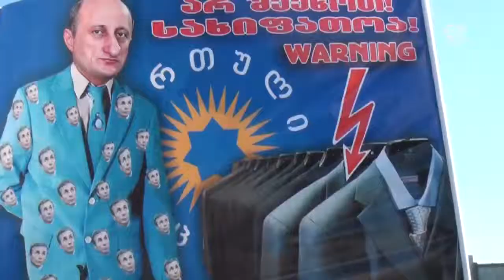ირაკლი შოთაძის კანდიდატურა პარლამენტის წინ აქციით გააპროტესტეს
„პროკურატურა რაფალიანცის მკვლელების მფარველი“ , „თავისუფლება ბიჭებს“- ამ მოწოდებებით  ქუთაისში პარლამენტის წინ აქცია გაიმართა.  აქციის მონაწილეებმა მთავარი პროკურორის თანმდებობაზე ირაკლი შოთაძის კანდიდატურა გააპროტესტეს  . მათი განმარტებით იმ პირობებში , როდესაც ბარბარე რაფალიანცის,  ეროსი კიწმარიშვილის და თათუხაშვილის  საქმე ჯერ კიდევ გამოუძიებელია  ირაკლი შოთაძეს აღნიშნული თანამდებობის დაკავების უფლება არ აქვს. პროტესტის  მონაწილეებმა ასევე კიდევ ერთხელ გააპროტესტეს „თავისუფალი ზონის“ წევრების მირიან დეისაძეს, ნიკა ნარსიას და კახა გაბუნიას  პატიმრობაში ყოფნა. აქცია ხმაურის ფონზე მიმდინარეობა. სიტყვიერი დაპირისპირება მოხდა  პროტესტის ერთ-ერთ მონაწილე ირაკლი გვალიასა და პარლამენტარ ანი მიროტაძეს შორის: